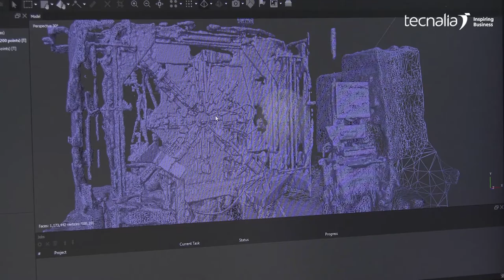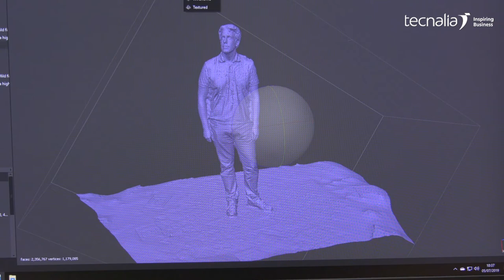Sistemas de captura para generación de contenido 360º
Sistemas de captura para generación de contenido 360º. Fotogrametría. Immersivity Lab.

En el Laboratorio de Interacción Avanzada - “Immersivity Lab” contamos con diferentes dispositivos para crear contenido digital para proyectos con Realidad Aumentada o Realidad Virtual: cámaras estero, escáneres para generación de modelos 3D a partir de fotografías, etc . Se trata de elementos para integrar en un contenido 3D más amplio.